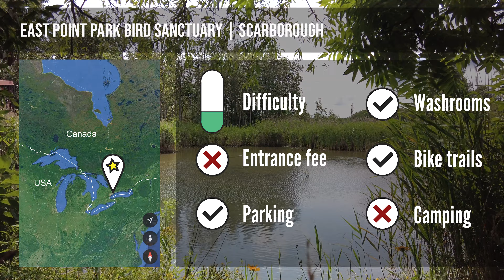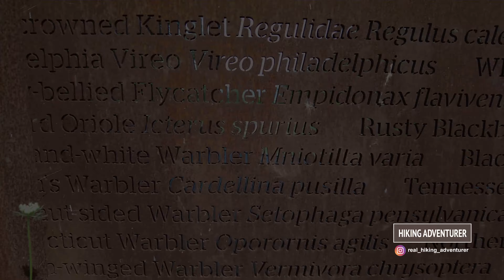Hiking Adventurer exploring East Point Park Bird Sanctuary - Best Trails to Hike in Canada |Ambient🎵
We love nature walks and hike different trails every weekend - rain, snow or shine 💚
On this hike outdoors in the summer of 2021, we've explored East Point Park Bird Sanctuary in Scarborough, in the Toronto GTA, Ontario, Canada.
Listen to soothing instrumental music to relax while taking a virtual 3 minute trip to admire the beauty of nature, see the sky, hear the birds, breathe and feel relaxed with us on this nature walk.

👣 East Point Park Bird Sanctuary address: 101 Copperfield Rd, Scarborough, ON M1E 3T9